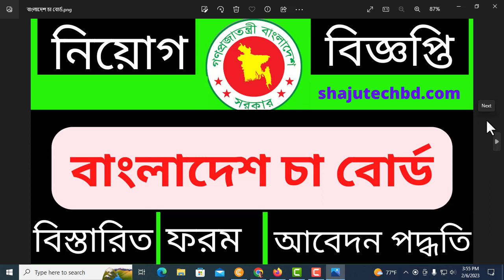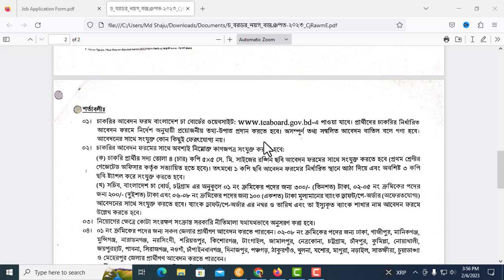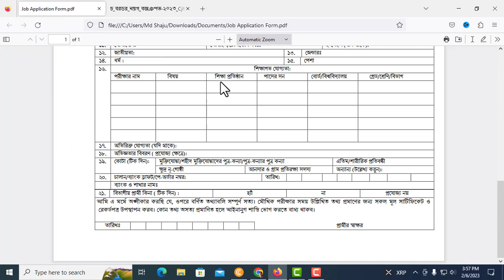Bangladesh Tea Board TEABOARD Job Circular 2023 বাংলাদেশ চা বোর্ড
Get the latest update on the Bangladesh Tea Board (TEABOARD) Job Circular 2023! In this video, we will provide all the necessary information regarding the job openings, requirements, and application process. Don't miss out on this opportunity to join the renowned TEABOARD and grow your career in the tea industry of Bangladesh. Watch the video now for all the details!